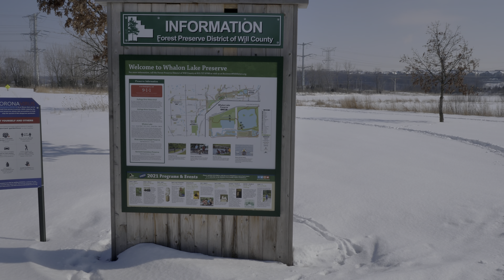Snow Virtual Walk @ The Dog Park [4k HDR]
@Wahlon Lake Dog Park, Bolingbrook IL